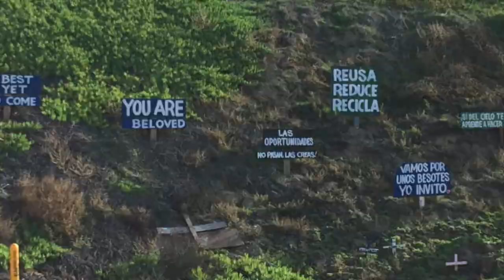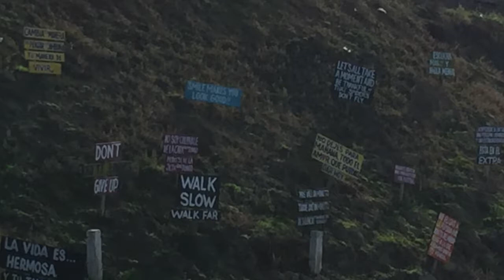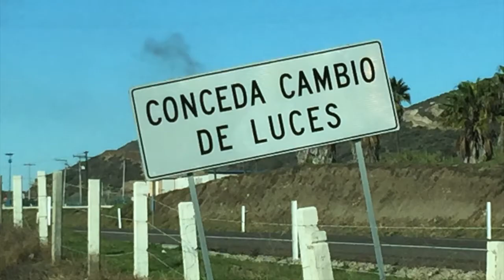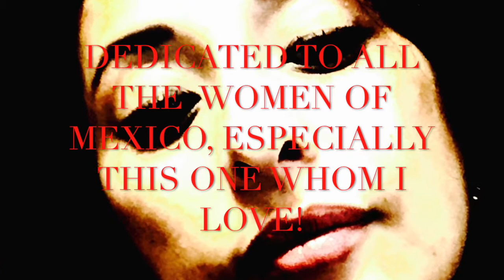"LA BRUJA"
The Lady with octopus has the best seafood in Tijuana!
This song was written about my mother in-law, whom threatened me if I treated her daughter poorly. She threatened me with "Brujaria"(witch craft), and claimed she was a "bruja poderosa"(powerful witch).
These lyrics behold accidental truths and insights as rain and brujaria are both positives by certain perspectives!
Tijuanas' rainy season is short and powerful these pictures ad videos are some floods I witnessed.

"Be aware of the generational traumas so you can break them in your bloodlines!"

Here are the Lyrics in English and with notes

Where the which is, there is rain.
The storm came when she through down her venomous snake(venom=evil/ego snake=ancient symbol of wisdom and the eternal as well as evil).
Watch out where you step./Water in the ground
and clouds in the sky.(This phrase, in Spanish, has a second slang use in Mexico).
Water in the ground... reflects her/your character!
 Passports and pesos, blood and bone...
We cross the border/frontier(word has two english translations) carrying our flag(nation).
But why we are all equal, skeletons and bones!
Why, we are all equal, skeletons and bones!
The chimney in the town, doesn't burn with fire(symbolic historical reference in my wife family and the revolution).
It is hit with sun and air and rain.
Because the which and her bloodline are staying!